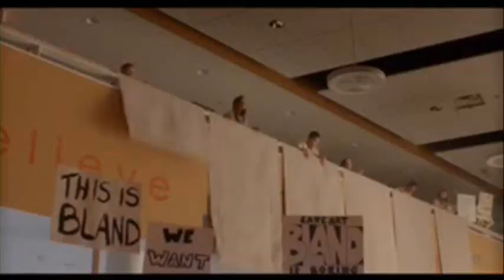Critique Blu-ray/DVD Saige Paints the Sky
Critique du Blu-ray/DVD American Girl: Saige Paints the Sky par Gilles pour Le film de Vince Marcello est distribué par Universal et met en vedette Sidney Fullmer, Alex Peters et Mika Abdalla. Sortie en magasins le 2 juillet 2013.